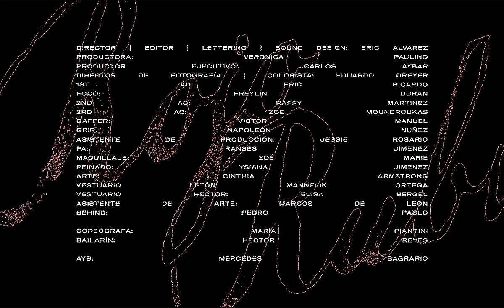Letón Pé - Rojo Rubí (Rompiendo La Cadera) [Official Video]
Director: Eric Alvarez - @_ericalvarez
Productora: Verónica Paulino - @veropaulino
Producción Ejecutiva: Carlos Aybar
Director de Fotografía: Eduardo Dreyer - @eduardodreyer
1st AD: Eric Ricardo - @celfiesh
Foco: Freylin Duran - @freylinduran
2nd AC: Raffy Martinez - @rafydonald
3rd AC: Zoe Moundroukas - @zoe_moun
Gaffer: Victor Manuel - @victormanuelcoco
Grip: Napoleon Nuñez - @elsolonapo
Asistente de producción: Jessie Rosario - @jesrosarioo
PA: Ranses Jimenez - @ranses_j
Maquillaje: Zoé Marie - @zoemarie.beauty
Peinado: Ysiana Jimenez - @ysijim_
Vestuario Letón: Mannelik Ortega / @styledbymannelik
Vestuario Hector: Elisa Bergel / @eemmbbmm
Arte: Cinthia Armstrong - @cinsartsnco
Asistente de Arte: Marcos De Leon
Behind: Pedro Pablo - @pepemelo
Coreógrafa: Maria Piantini - @maria.piantini
Bailarín: Hector Reyes - @hectorreyes28
AYB: @mercedessagrario